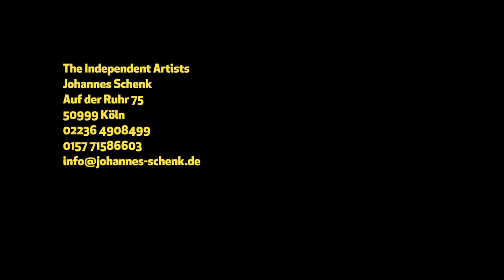JOHNNYS KITCHEN sucht ein neues Zuhause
Aufruf an alle Fans unserer Musik- und Kochshow!